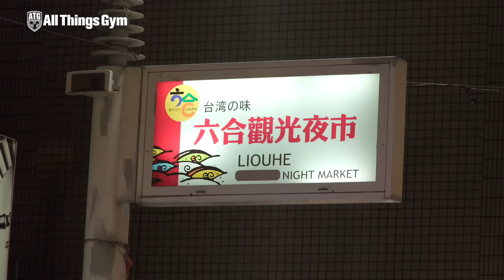KUO | EP02 | World Champion Prehab & Rehab Secrets + BIG 130kg Clean & Jerk! Episode 2 of 4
In episode 2 we take a look at Kuo Hsing-Chun's morning rehab / prehab sessions, focusing on smaller muscles, and muscle imbalances; what made her stay in the sport; we witness a heavy clean & jerk session (130kg); we also eat a lot of dumplings and try Taiwanese bing lang

TIMESTAMPS
00:00 Start
00:30 Morning session focus
00:49 Kuo's rehab rationale
01:25 "I place a lot of emphasis on small muscle groups"
01:58 Gregor tries an exercise
02:36 Gregor "worst ankle mobility"
03:00 Taiwanese lunch with Kuo
03:23 Afternoon session
03:42 Kuo's start in weightlifting
03:50 "I hated it [weightlifting]" Kuo
04:48 Kuo 2009 competition
05:05 Why she stayed in weightlifting
06:20 Does she like weightlifting now?
07:14 130kg clean & jerk
07:33 Dumplings with Coach Lin
07:55 "Dessert" with Coach Lin

Cameras
Panasonic GH5 ➤
Panasonic FZ1000 ➤
GoPro Hero 7 Black ➤

Lenses
SUPER Wide Angle Panasonic 8-18mm ➤
Panasonic 14-140mm ➤